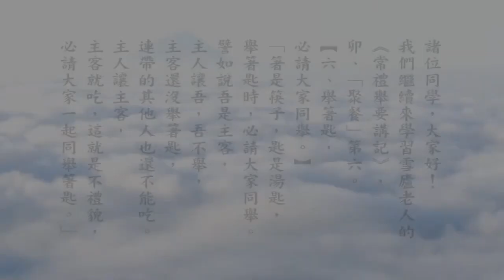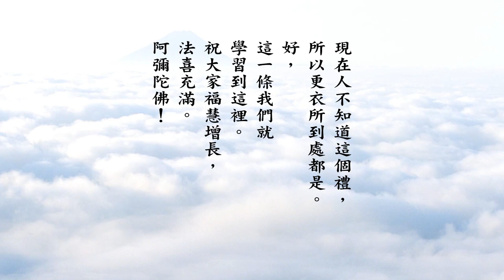悟道法師 常禮舉要講記分享學習 38